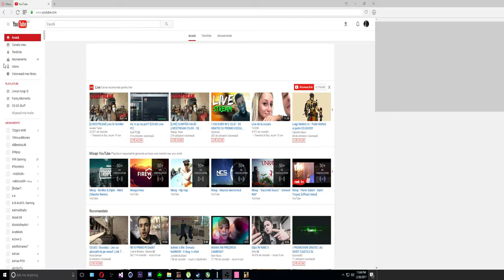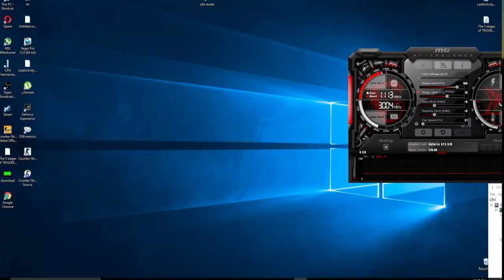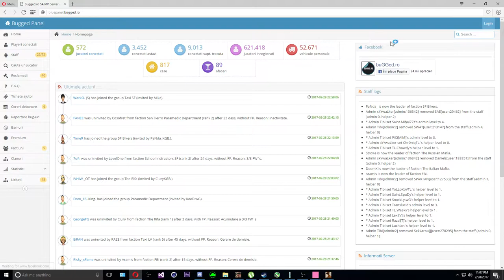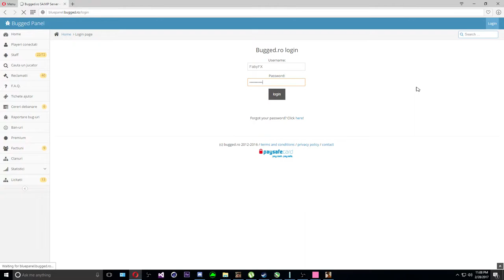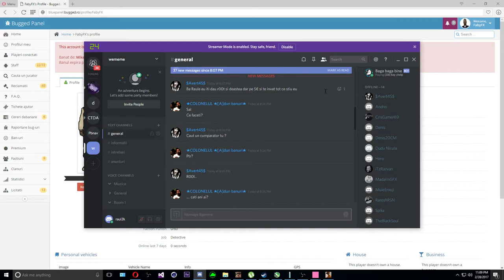Gta SA:MP | BzoneRPG | #151 1 Martie !